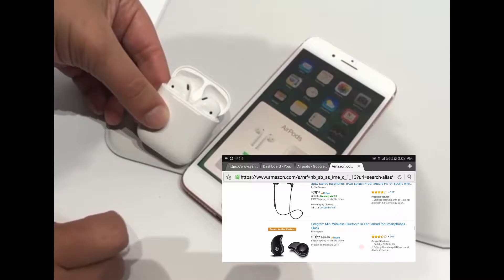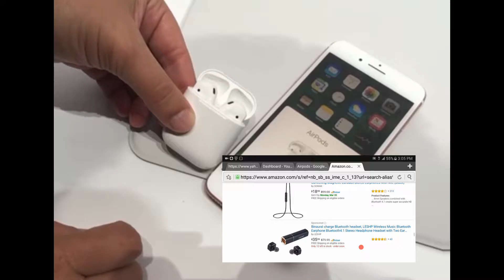Review of Apple Air pod price- Are they overpriced earphones or Underpriced?